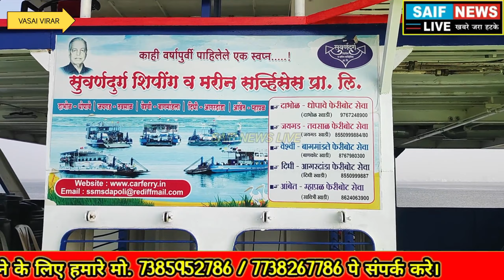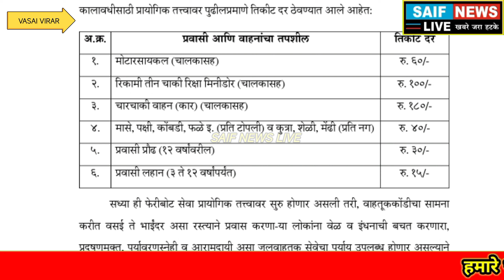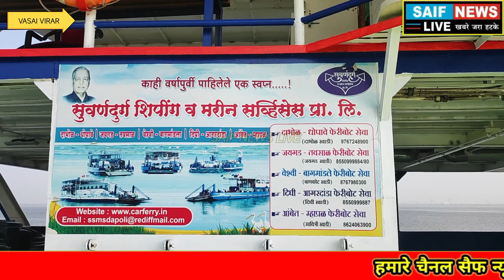"Sailing the Seas: A Ferry Boat Adventure" Vasai to Bhayandar Ferry Boat Detail, Timming, Prices.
Vasai to Bhayandar Ferry Boat Detail, Timming, Prices. बड़ी खुशखबर वसई से 15 मिनट मे भायंदर.